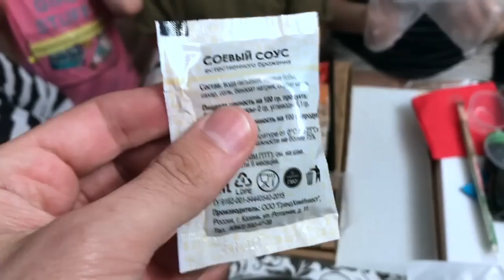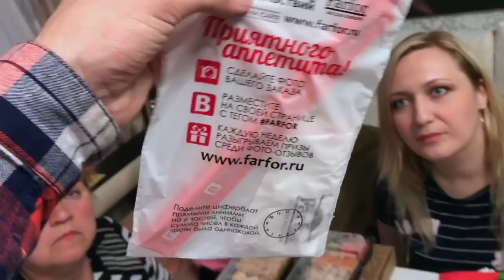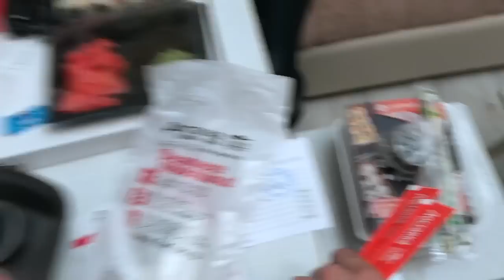🍕Пицца пепперони 🍕6 доставок г Уфа - РАДУГА ВКУСА - МЕГА ОБЗОР 🍕Заказали пиццу детскую и взрослую